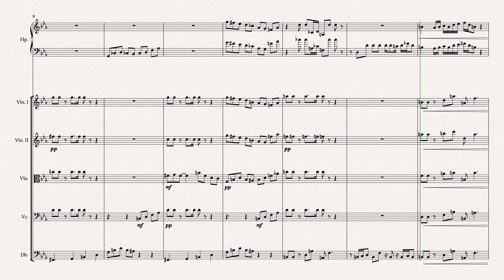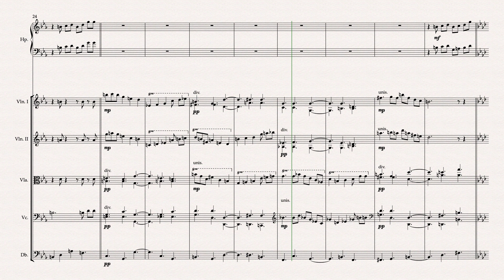Un Peu Gris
For this piece I established the following brief:
a) To write for string orchestra and harp.
b) To compose utilising the fully harmonised harmonic scale.
c) To compose a true classical period binary form piece.

For this piece I started with a chord progression, one chord per bar loosely utilising the harmonised harmonic minor scale whilst adding my own changes. For example, my chord progression for the main first theme at bar 17 starts with a CM7 before changing to the CmM7 found in the harmonised harmonic minor scale. I utilise a GM7 instead of a G7 at bar 19 followed by a secondary dominant (also a newly acquired technique for this portfolio) with a B7 chord instead of a B dim chord leading to the naturally occurring AbM7 and then EbMa7+ chords in bars 21 & 22. In bar 24 to bring the section to a half close, I utilise a Bm7b5 chord instead of the G7 (dominant 7th chord) which is also a recently acquired technique. I continued to create a chord progression with a temporary piano in the score, with chords written in the left hand and a melody in the right hand.

For the rhythm I utilised a 9/8-time signature which I subdivided in quavers as (3, 2, 2, 2) which is the overriding rhythmic framework. In the opening melody (bars 19 – 24) I use the rhythm in retrograde, namely (3, 2, 2, 2,) followed by (2, 2, 2, 3). I’m trying to displace the music rhythmically as well as melodically and harmonically. The melody and harmonic lines show much use of accidentals to create tensions throughout the piece to keep it from sounding too unadventurous. I implement these devices in order to find my own style and sound rather than adhering to the traditions that I may have in my previous writing.

Some of the issues I encountered when discussing the piece with Phillip were elements of relentless music without spaces or rests. This issue was rectified via the introduction, and I was conscious of this when writing the arrangement to include breathing space.

Phillip suggested using fragments of the piece for my introduction, so I took the last four bars of my A section (bars 17 – 32) which I elongated for the opening 16 bars (essentially each chord was extended to 4 bars).

I also felt I needed richer harmonies but was limited by the ensemble. Then Phillip reminded me that I could write some of the string parts as divis, thus enriching the harmony from bar 24 as necessary.

For my B section at bar 33, I modulate to the related key of Ab major.

I continued to add dissonance to some already dissonant chords and finally finishing with a CM7 following a D dim7 (with an added b2 coming from some of the earlier ideas that I got from László Dubrovay in the ‘Dubrovay’s Blues’ piece.

One element to note in my music is my dislike for straight ‘copy and paste’ repeats. When any material returns it is varied either melodically, harmonically, rhythmically, or in terms of the instrumental arrangement. Compare the B section and its repeat (bars 33 – 40) and (41 – 48) for example.

For this piece I needed to consult with professional harpist Emily Granger to check for the playability of the harp part. There were only a few enharmonic and rhythmic changes (repeated semiquavers of the same pitch would be inaudible) for example.